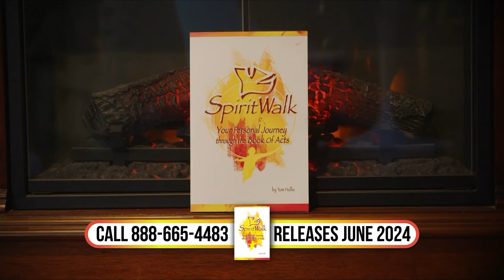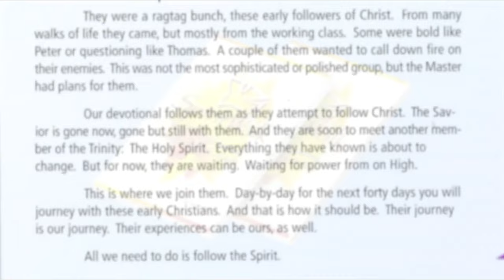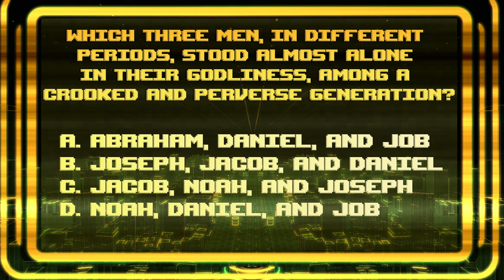Hope Today: God's transformative power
Celebrate God's transformative power.

Singer/song-writer Sean Rodriguez, formerly known as Sean BE, shares why his name change was so important to him as he steps into a new season of music and ministry.